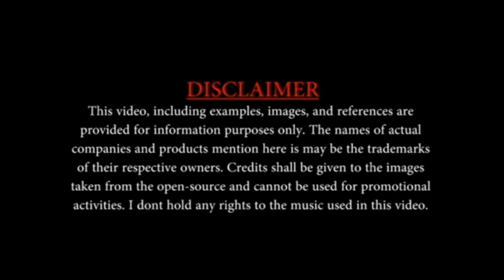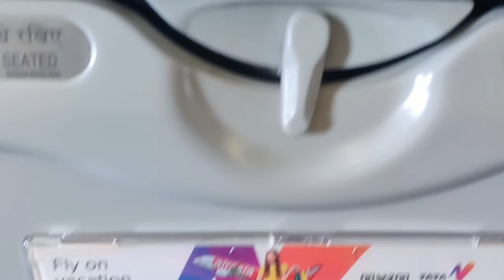Ranchi to DElhi Flight Trip|Air India|Flight Journey|Plane Journey